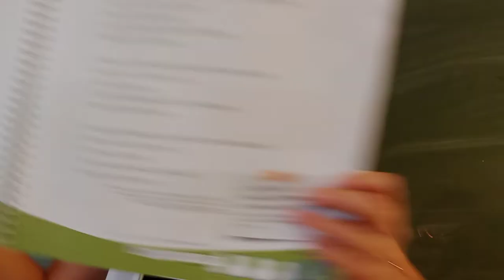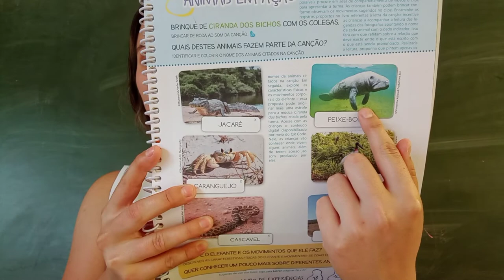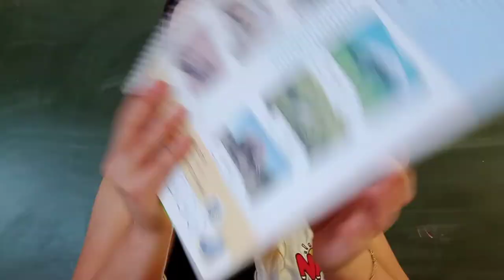G4 tia Aline aula do dia 29/10/21